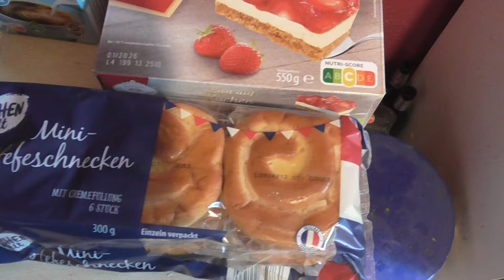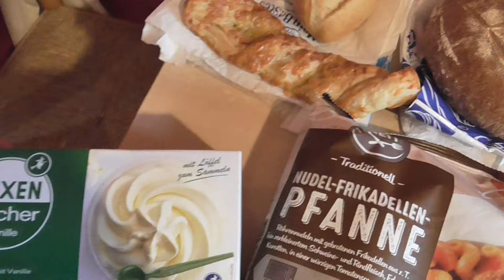Freitags Aldi Einkauf und Katzen Wodka für Paul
Ich meinte Erdbeertorte